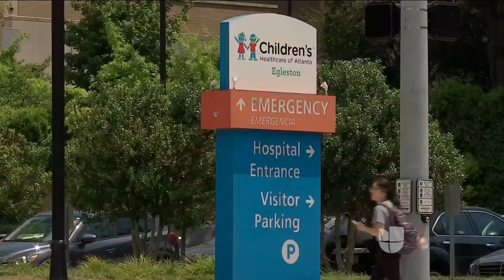Nuevo comienzo para la sobreviviente del presunto ataque a puñaladas de su madre en Georgia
Diana Romero está a cargo de su tío después de pasar dos semanas en el hospital. Su madre, Isabel Martínez, está acusada de asesinar a puñaladas a sus cuatro hijos y a su esposo en una vivienda de Loganville, localidad en el norte de Atlanta, Georgia.